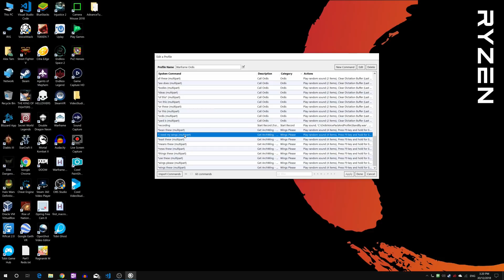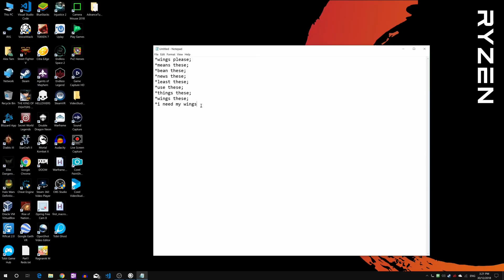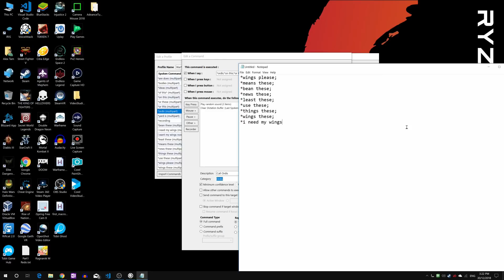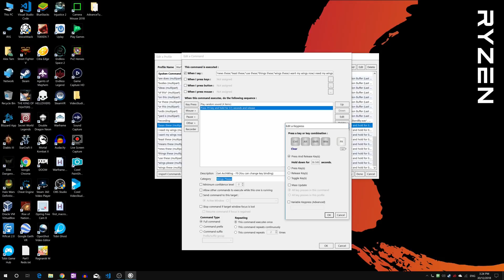Voice Attack FollowUp Guide for Warframe's Ordis Profile and Voice Pack | KazuJin’s A11yLab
For those who are wondering what Voice Attack is all about. Voice attack is a PC software that allows the user to command and automate certain tasks using their voice. Almost like how we do when we use modern Siri or Google Assistance on our phone.

The Warframe Ordis Voice Pack is a series of compiled sound files used to acknowledge the user's command given when the instruction is received. In other words, with the voice pack, we can make your PC response to you in a more natural way.

Following video a short guide follow up video on the previous one .In case you miss the downloads . Don't forget to look for a more detailed guide written by me in the document file within the same installation folder. InstallGuide - README FIRST.docx

You might need to tweak and adjust according to your PC settings. Like adding more commands with similar sounds like Wings Please, we multipart stack it with means these that is because there is a chance Voice Attack might misinterpret if I change my intonation or pace of my speech, either way, it will still get triggered. A common technique used for all VA users. And don't forget to rebind the default keybindings to your warframe settings. E.g. ArchWing Launcher, K-Drive etc.

Video Usage Shortcuts
Usage of Multipart Commands 0:45
Usage of Wildcard Commands 2:16
Assigning of Binding Keys 3:10